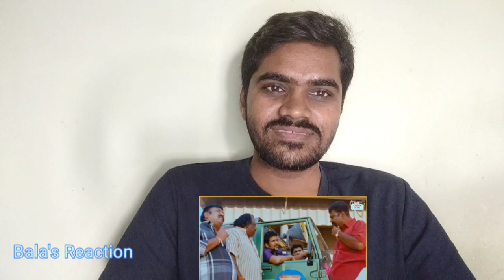SS Rajamouli Roast 😂😅😆😂 Video Reaction| Cinema Ticket| Cringe Movie troll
Bala's Reaction Channel Make Reaction & Review Videos.